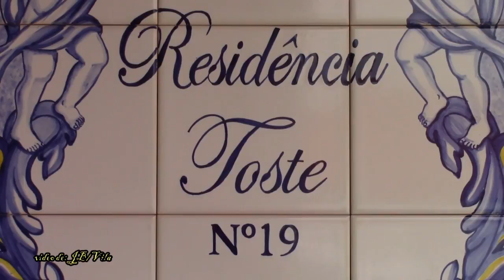Coroação do Segundo Bodo 2016 - Domingo da Santíssima Trindade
Domingo da Santíssima Trindade 2016, A Coroação deste segundo bodo ficou a cargo dos Mordomos do Bodo do Ano 2015, depois de terminada a coroação  o tempo é de chuva,   certamente não haverá o habitual  arraial com concerto da Filarmónica  da parte da tarde na Praça da Vila de São Sebastião